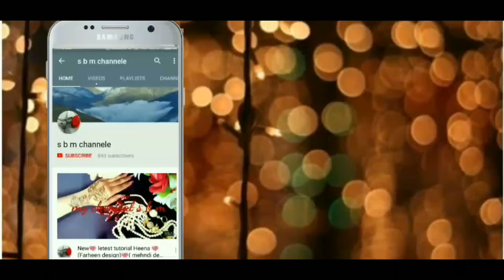सबसे सुंदर मेहंदी लगाने का सबसे आसान तरीका | Beautiful easy and latest mehndi design 2019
सबसे सुंदर मेहंदी लगाने का सबसे आसान तरीका | Beautiful easy and latest mehndi design2019